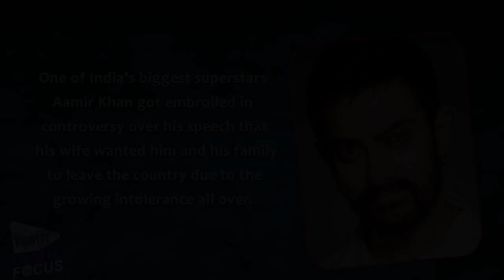1 lakh offered for slapping Superstar | Aamir Khan | Tamil Focus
One of India’s biggest superstars Aamir Khan got embroiled in controversy over his speech that his wife wanted him and his family to leave the country due to the growing intolerance all over.

His statement triggered much negative reactions with many asking Aamir to go to Pakistan.
Aamir Khan is in Ludhiana to shoot for his new film ‘Dungal’ .